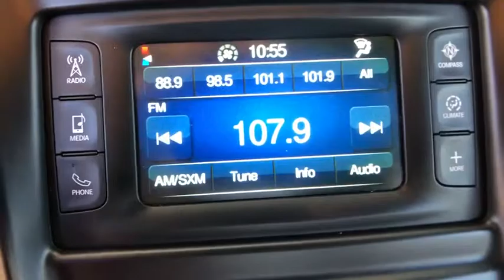2015 Chrysler 200 Denver, Aurora, Parker, Highlands Ranch, Littleton, CO 81443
Vivid Blue Pearlcoat Used 2015 Chrysler 200 available in Denver, Colorado at Mike Naughton Ford. Servicing the Aurora, Parker, Highlands Ranch, Littleton, CO area.
2015 Chrysler 200 4dr Sdn S AWD - Stock#: 81443 - VIN#: 1C3CCCDG0FN736479

LOW MILES - 31,674! EPA 29 MPG Hwy/18 MPG City! Leather Interior, Power Windows, A/C, Satellite Radio, Keyless Start, iPod/MP3 Input, Power Door Locks, ENGINE: 3.6L V6 24V VVT, TRANSMISSION: 9-SPEED 9HP48 AUTOMATIC... CLICK ME! KEY FEATURES INCLUDE: All Wheel Drive, Leather Seats, Bluetooth, Power Door Locks, Power Windows, A/C, Satellite Radio, iPod/MP3 Input, Aluminum Wheels, Keyless Start Bucket Seats, Electronic Stability Control, Heated Mirrors, Keyless Entry, 4-Wheel ABS. OPTION PACKAGES: ENGINE: 3.6L V6 24V VVT (STD), TRANSMISSION: 9-SPEED 9HP48 AUTOMATIC (STD). Chrysler S with Vivid Blue Pearlcoat exterior and Black interior features a V6 Engine with 295 HP at 6350 RPM*. EXPERTS REPORT: Edmunds.com's review says At 16.0 cubic feet, the 200's trunk offers more space than the Honda Accord, Nissan Altima and Mazda 6.. EXCELLENT SAFETY FOR YOUR FAMILY: Brake Assist, Child Safety Locks, 4-Wheel Disc Brakes MORE ABOUT US: Our large inventory and wide selection of models, along with competitive pricing, allow us to make you a great deal on the Ford of your choice. At Mike Naughton Ford, our goal is to assist you in making a confident decision. Our friendly, professional staff members are here to answer your questions and listen to your needs. Wherever you live in the Denver area, or if you're driving from Lakewood, Highlands Ranch, Centennial or Englewood, we're ready to serve you! Horsepower calculations based on trim engine configuration. Fuel economy calculations based on original manufacturer data for trim engine configuration. Please confirm the accuracy of the included equipment by calling us prior to purchase.